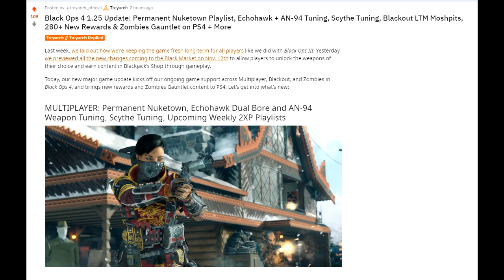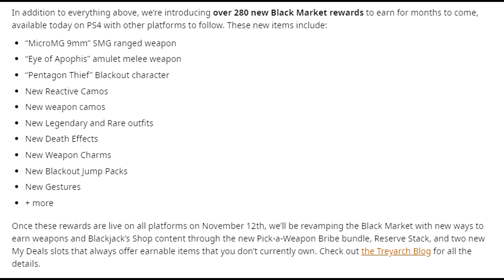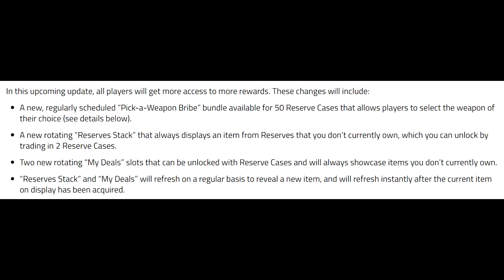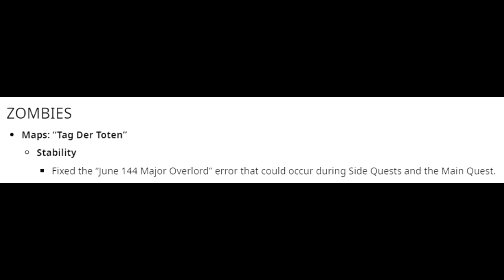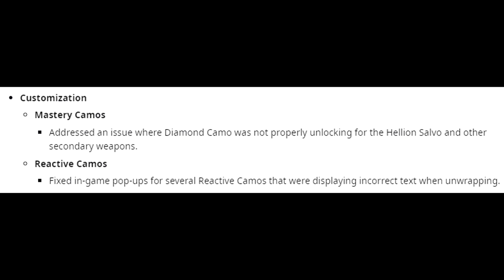Nuove ricompense del Mercato Nero, Nuovo Gauntlet e Patch Enorme per Black Ops 4!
Bella scorpacciata di news per questa e la prossima settimana!